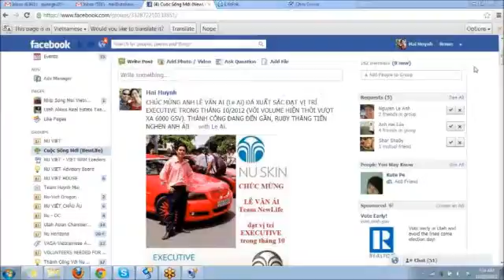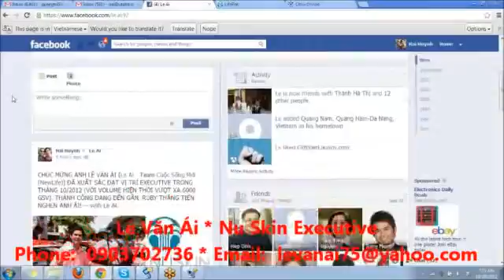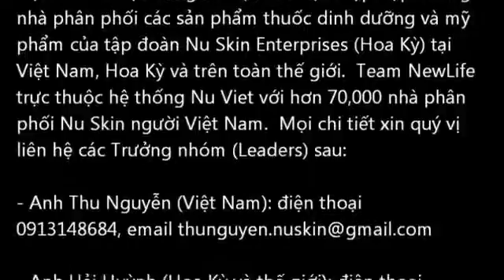Anh Lê Ái chia sẻ trên Webinar team NewLife sau khi đạt danh hiệu NU SKIN EXECUTIVE